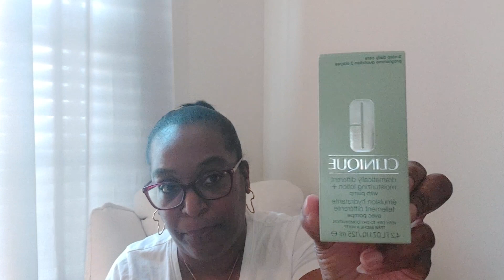Marshall's, CVS and Amazon haul🤗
Happy Sunday! Small haul from Marshall's, CVS and Amazon!!